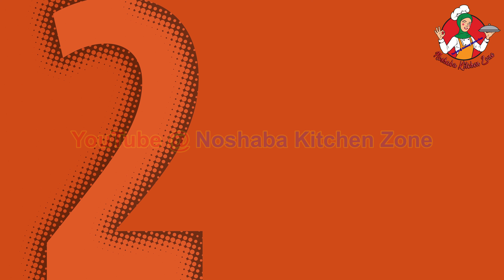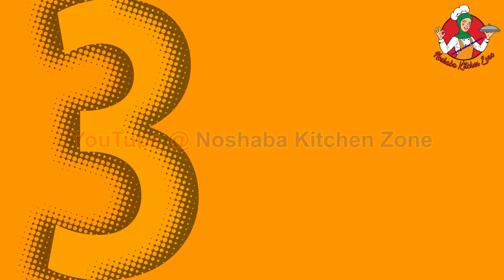4 Pakoray Recipes | Iftari Special Recipe | Ramazan Special Recipes By Noshaba Kitchen Zone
4 Pakoray Recipes | Iftari Special Recipe | Ramazan Special Recipes By Noshaba Kitchen Zone

Thank you for tuning in to our video about 4 pakoray recipes which are Iftari special recipe or you can say that one of the best Ramzan special recipes.

If you like this video, then press the thumbs up button and don't forget to subscribe my channel, so you will be able to get more delicious recipes like this one!

Looking for some mouth-watering Iftari recipes this Ramzan? Look no further!

In this video, Noshaba Kitchen Zone will show you that how to make 4 different types of pakore that are perfect for Ramzan.

From classic vegetable pakora to spicy chicken pakoray, this video has something for everyone!
How to make iftari special recipes?
How to make Ramzan special recipes?
00:00 – Music
00:04 - Intro
00:50 – Less Oil Pakora
04:49 – Baingan Pakora
08:32 – Chicken Pakora
18:22 – Yogurt Pakora